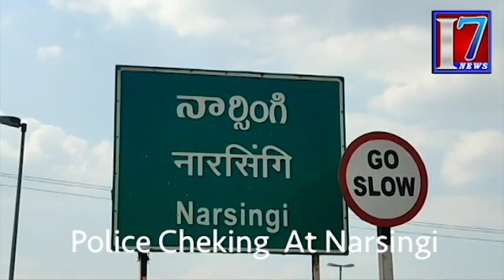Lockdown : Police Cheking AT Narsingi ..